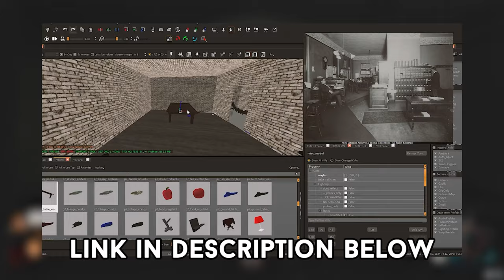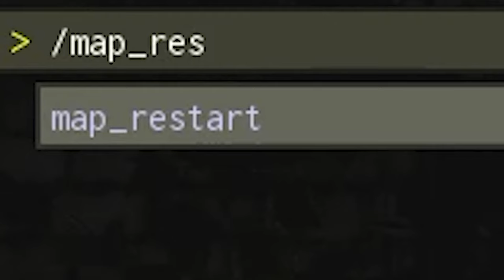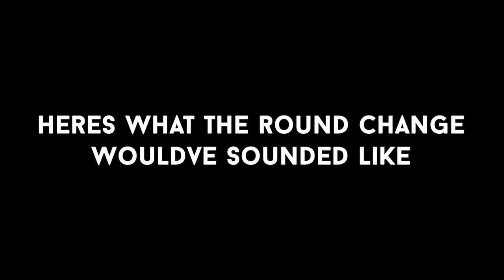how i made a custom zombies map + walkthrough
today, i go back to one of my black ops 3 custom zombies maps and talk about the design process while also showing you how to play